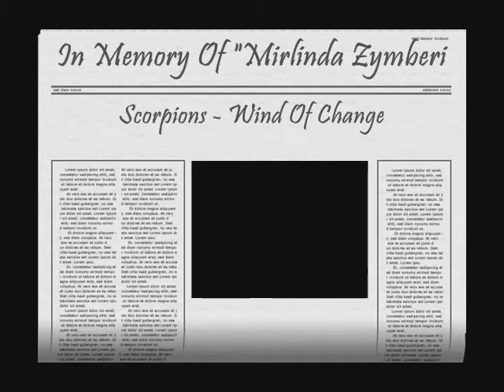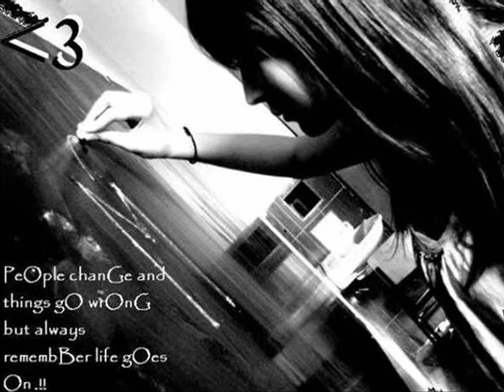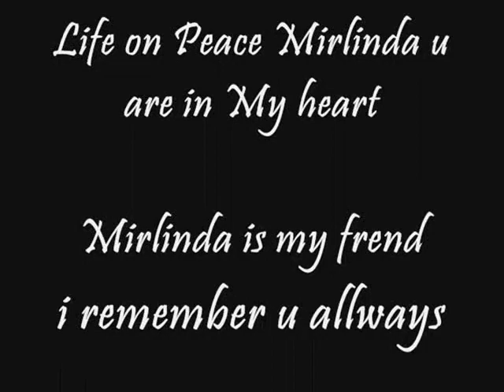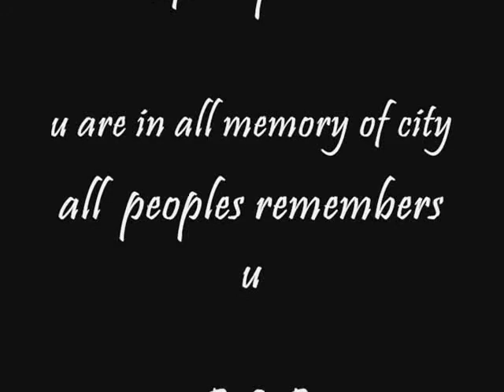Mirlinda Zymberi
in memory of Mirlinda Zymberi glory